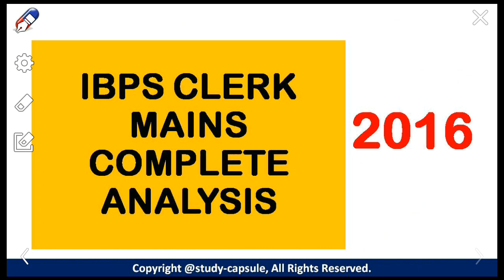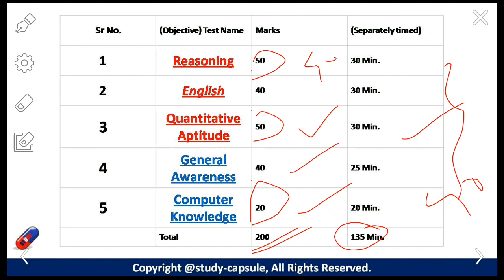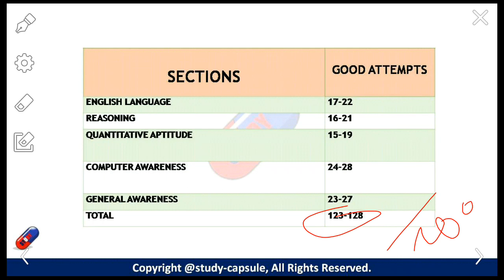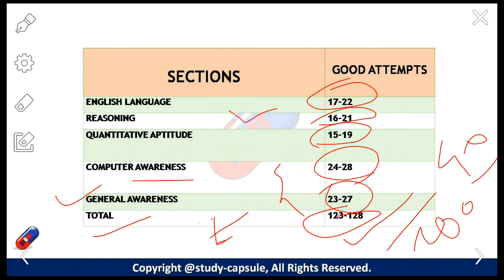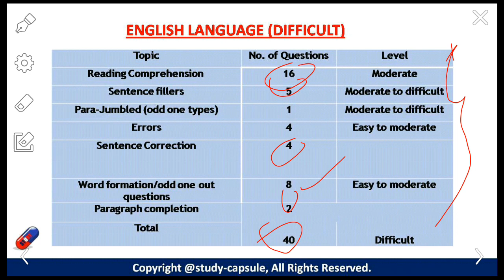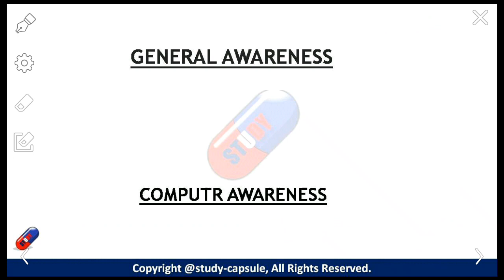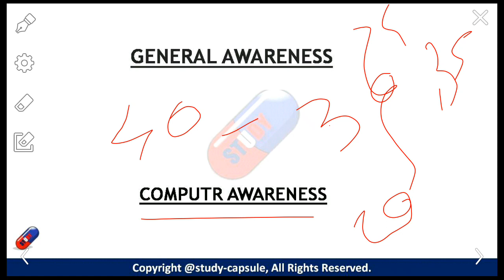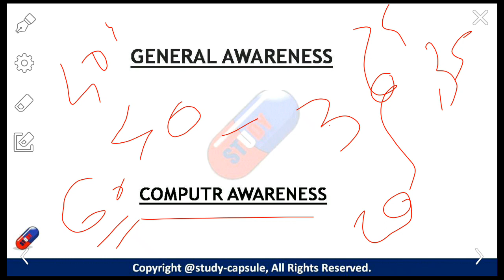IBPS Clerk Mains Exam 2016-17, Analysis And Strategy!! - Study Capsule